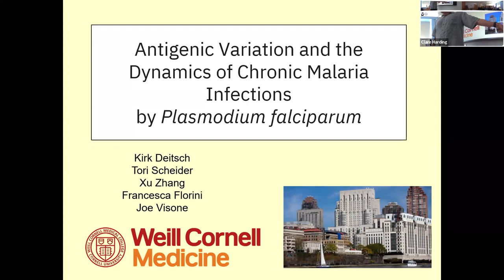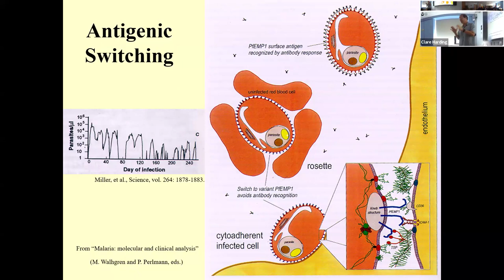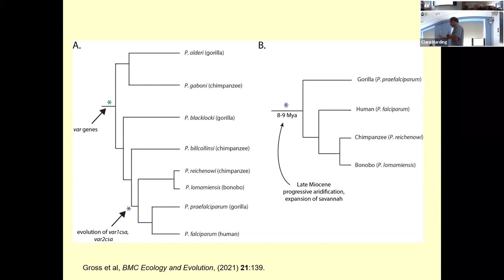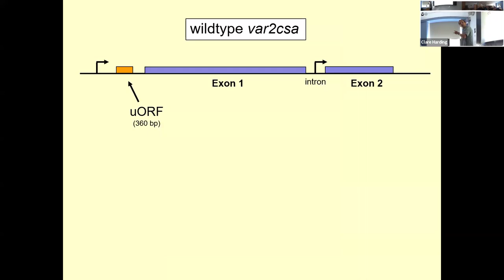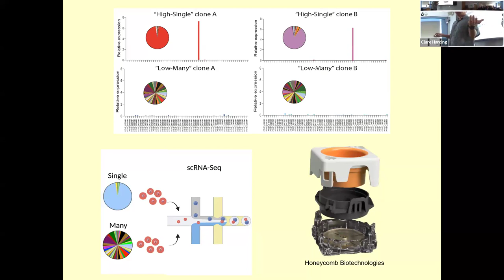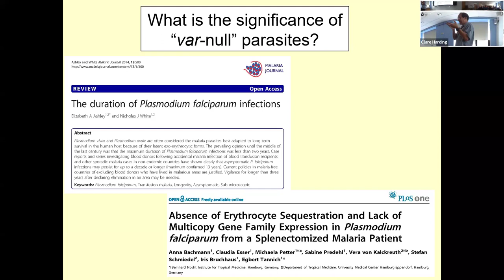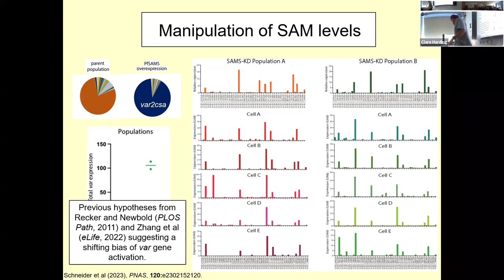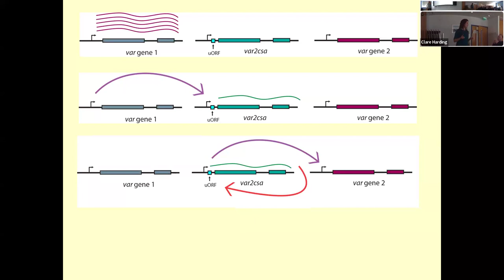Parasitology GRiP-ing Seminar | Kirk Deitsch (Weill Cornell Medicine)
GRiP: Antigenic Variation And The Dynamics Of Chronic Malaria Infections

🗓️ Monday 8 April 2024 (11am)

🖥️  C222, BHF Building & Zoom